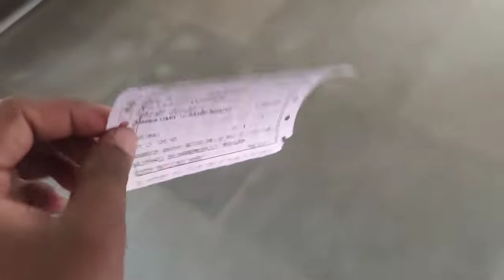Rush In Local Train 🚆🚆 Fash Gya Yaar 😭😭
Purnea junction To Duram MADHEPURA

Purnia Court railway station, (station code:- PRNC), is a railway station serving the city of Purnea in Bihar. This station is managed by the East Central ...

Location: Kosi Colony, Korathbadi Road, Purnia, Bihar; India

Previous names: East Indian Railways

180000/year: 5000/day 90%